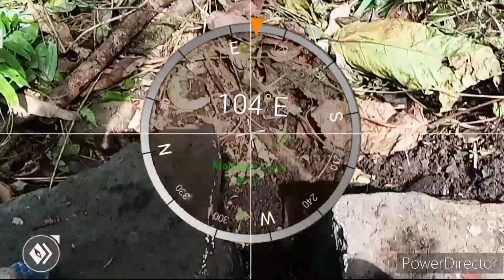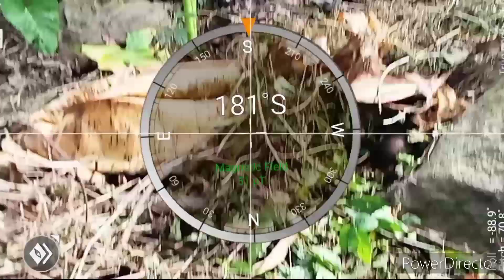WW2 MAN MADE STRUCTURE Y YAMASHITA TREASURE